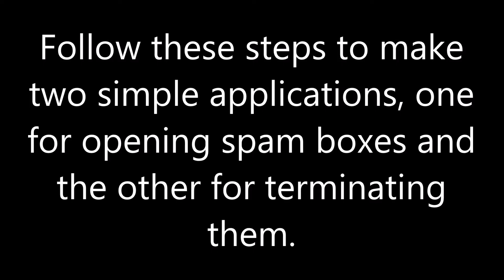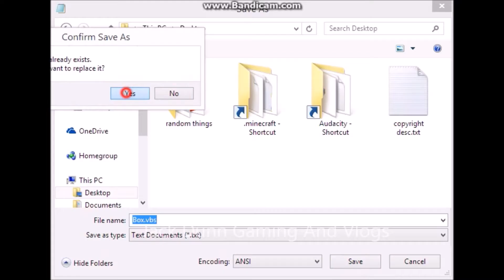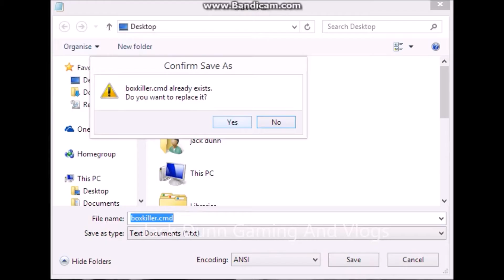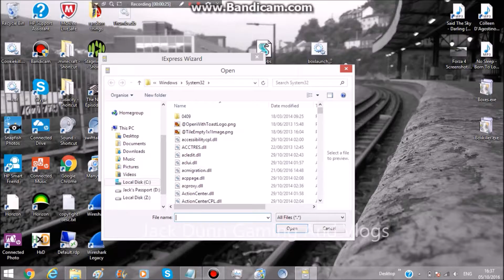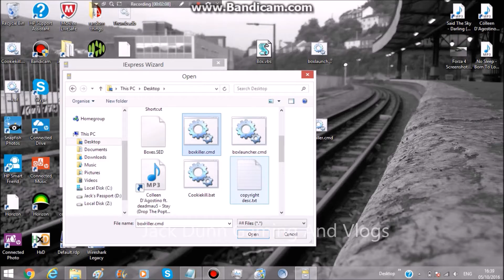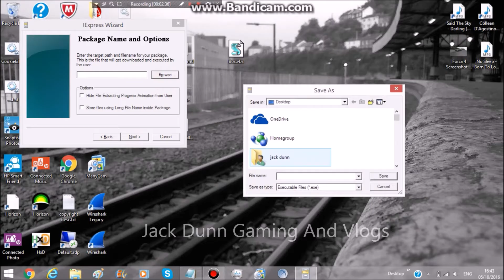How To Make The Spam Box Launcher And Killer Applications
My Kik: xxXXDarkWolfyXXxx

watermark has been added to stop people from copying my video